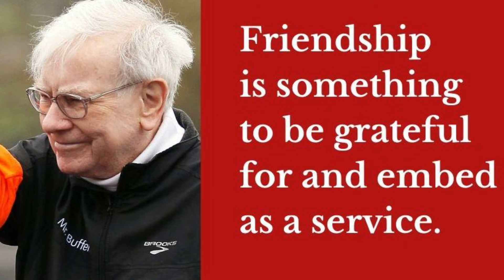How Artificial Intelligence Impacts Technological Innovations. Michael Dell, Warren Buffett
How Artificial Intelligence Impacts Technological Innovations.

Michael Dell

Warren Buffett

Smith, W. K., & Tushman, M. L. (2005). Managing strategic contradictions: A top management model for managing innovation streams. Organization Science, 16(5), 522–536.

Wang, L. J., & Wang, Q. L. (2019). Study on the relationship of input and output of re-innovation after digesting the introduced technology in high-tech industry: An empirical study based on different industry data. China Soft Science, 01, 184–192.

Weitzman, M. L. (1998). Recombinant growth. Quarterly Journal of Economics, 113(2), 331–360.

Wu, D., Rosen, D. W., Wang, L., & Schaefer, D. (2015). Cloud-based design and manufacturing: A new paradigm in digital manufacturing and design innovation. Computer-Aided Design, 59, 1–14.

Zhou, J. (2012). Digitization and intelligentization of manufacturing. China Mechanical Engineering, 23(20), 2398–2400.

Rosenthal, S. R. (1992). Effective product design and development. Irwin.

Baregheh, A., Rowley, J., & Sambrook, S. (2009). Towards a multidisciplinary definition of innovation. Management Decision, 47(8), 1323–1339.

Aghion, P., Jones, B. F., & Jones, C. I. (2017). Artificial intelligence and economic growth. NBER working paper no. 23928.

Chen, C. J. (2010). The effects of knowledge attribute, alliance characteristics, and absorptive capacity on knowledge transfer performance. R & D Management, 34(3), 311–321.